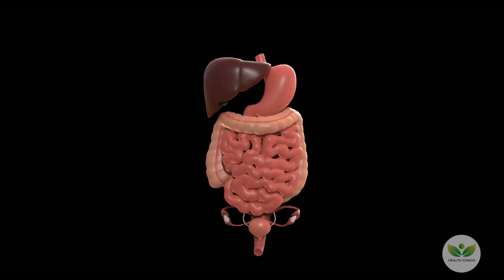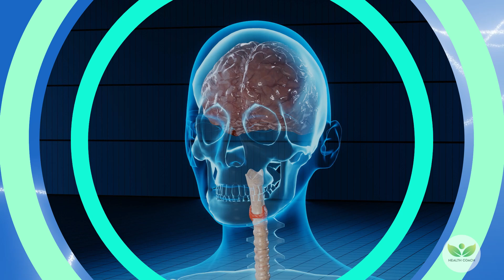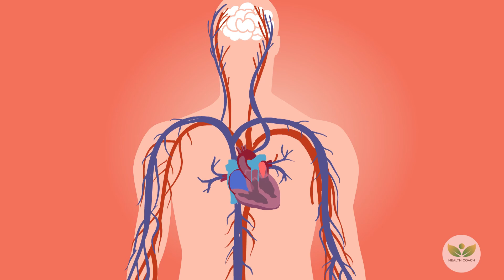9 Powerful SUPER Drinks That Can Do Wonders For Your Health!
Do you love drinking teas and juices? Well there are several drinks you should include in your diet for the amazing health benefits they offer. In today’s video, we are going to discuss drinks that can do wonders for your health.